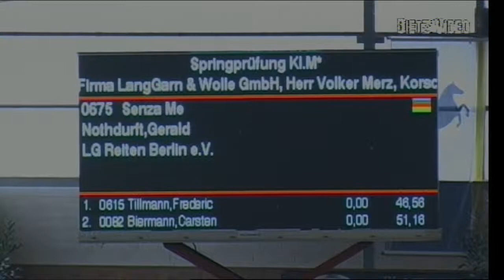Senza Me Gerald Nothdurft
22. Youngster-Springprüfung Kl.M* 6+7j. Gut Neuhaus 2015